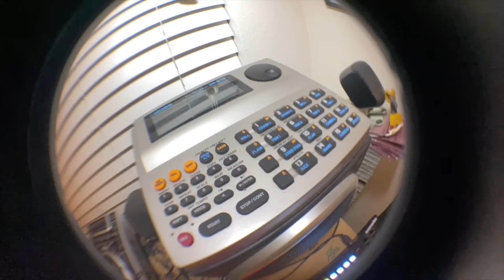beautiful lou - i feel like there is so much i will never kno soo much that i will never experience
prod by beautful lou
mobbin no sobbin records
directed by @glazeeed

can u at least pretend 2 b having a good time?